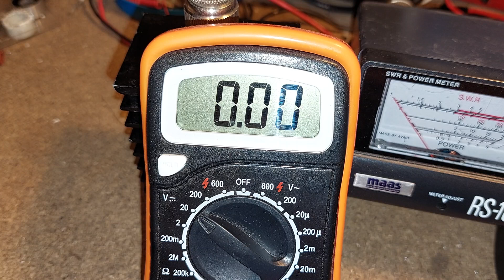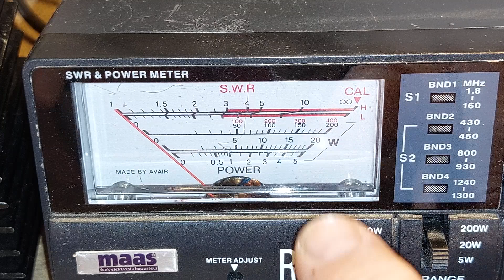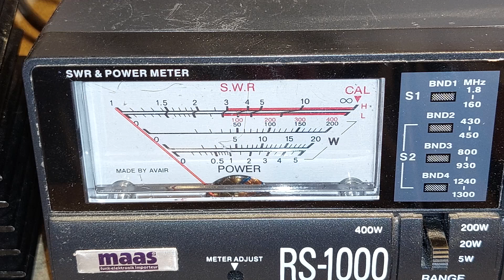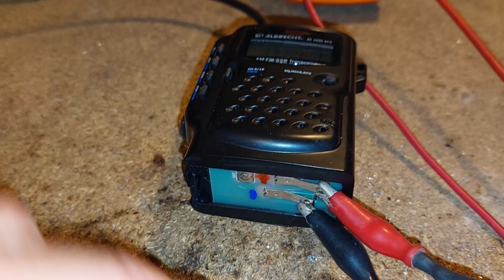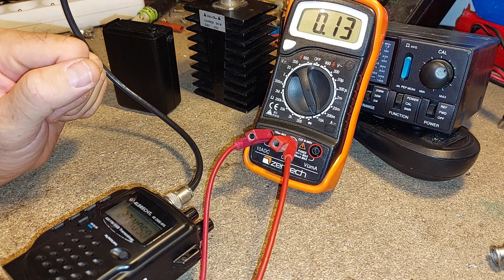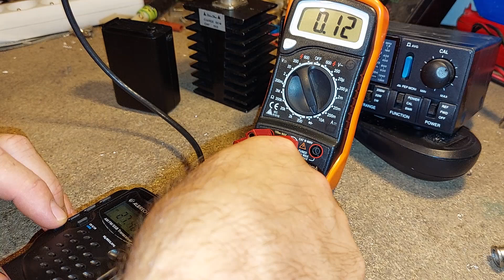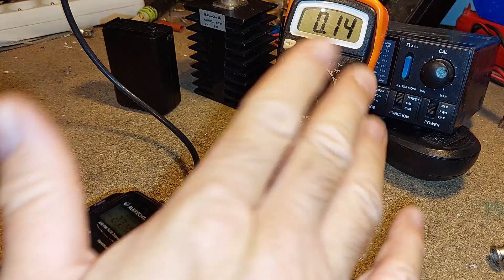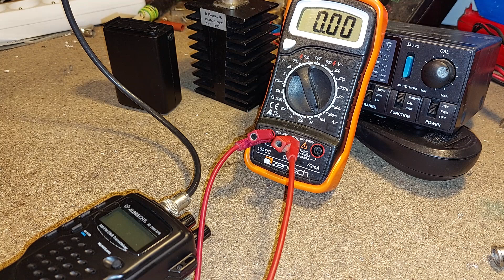Essais et mesures sur l'ALBRECHT AE 2990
Heureux possesseur de l'ALBRECHT AE 2990, j'ai voulu au travers de cette vidéo, mesurer l'intensité en émission et en réception des différents modes AM/FM/SSB par rapport à MA batterie constituée de 9 batteries "baton AA" et d'une tension de 10,8V et d'une capacité de 2Ah. J'ai testé également la puissance dans tous les modes .
Bon visionnage ... 73